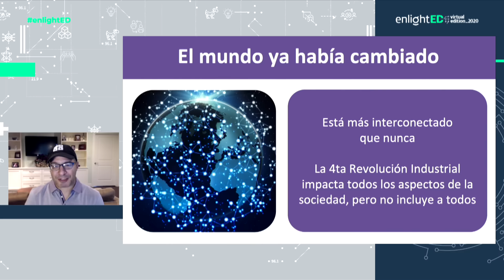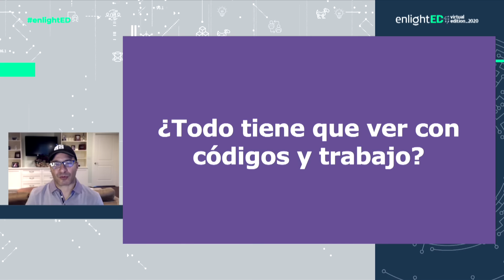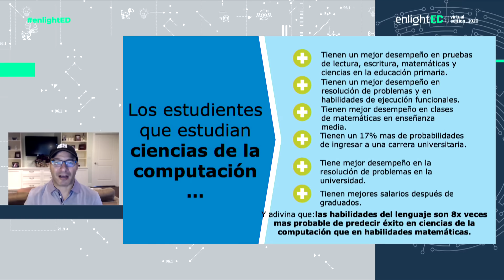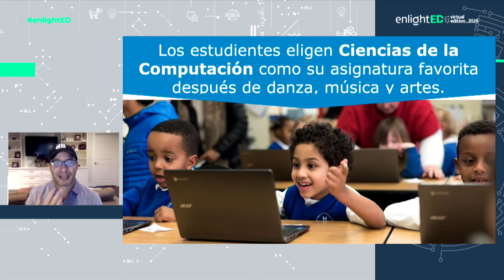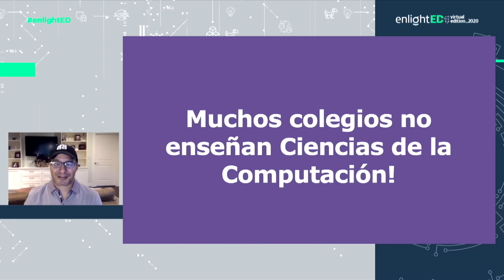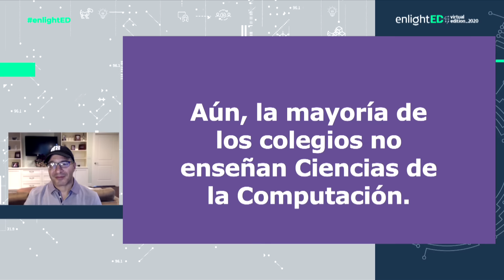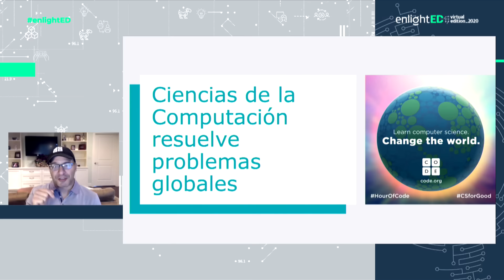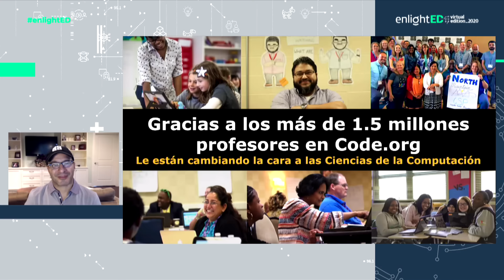Hadi Partovi: Computer Science, the world's untapped opportunity (sub. ENG)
Is programming the untapped global opportunity? Find out with Hadi Partovi, founder and CEO of code.org at enlightED Virtual Edition 2020.

enlightED is the great world conference on education, innovation and technology, which dedicated its third edition to reflecting, with the help of international experts, on the challenges that the Covid-19 has posed to learning and work, and to proposing solutions. Organised by Fundación Telefónica, IE University, Fundación Santillana and South Summit.

Find out more at: enlighted.education